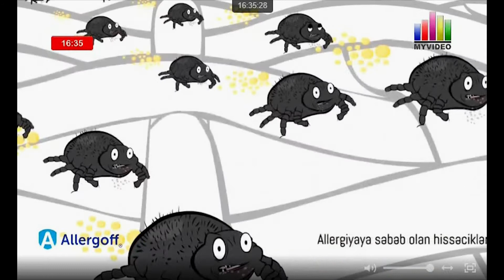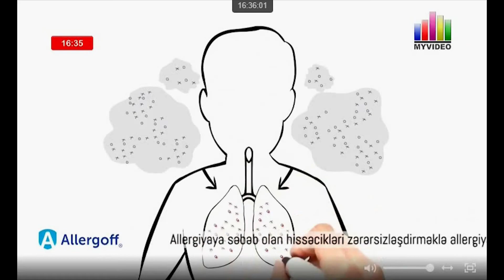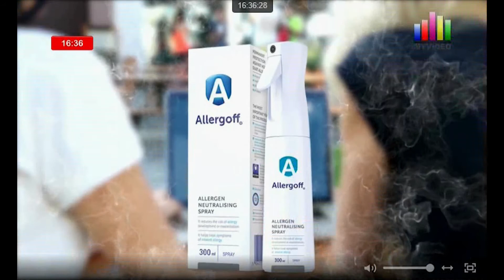ALO 103 - Mehriban Musayeva (ginekoloq) - 15.03.2018